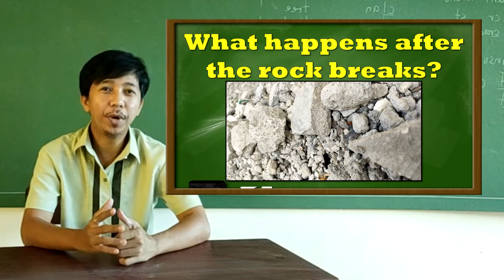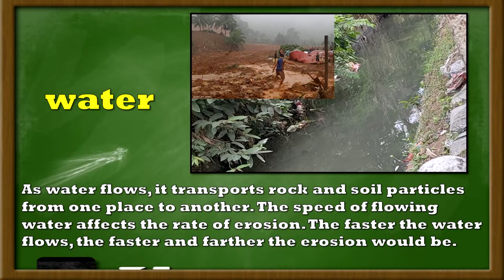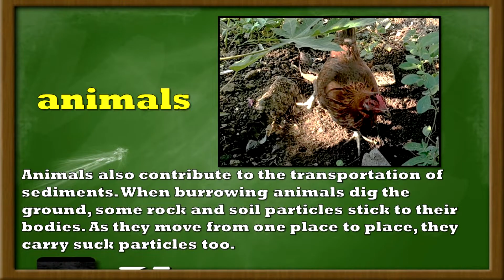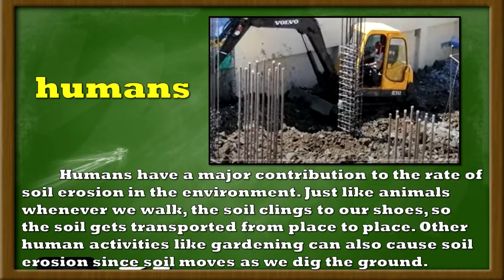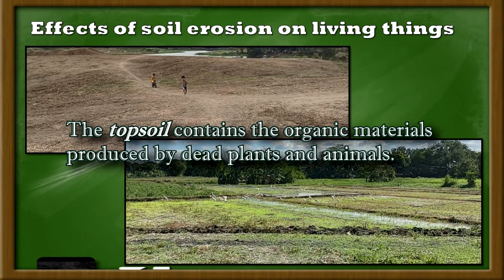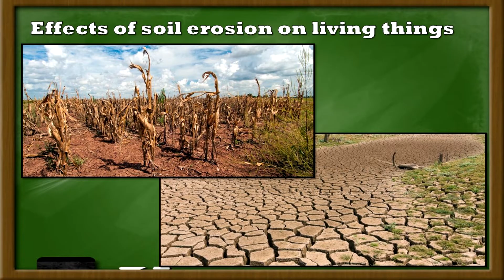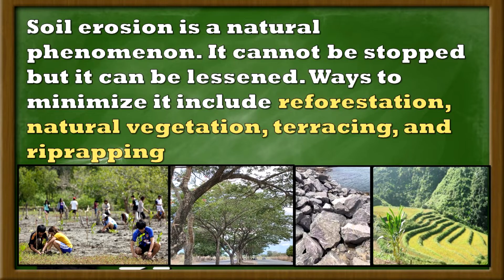EROSION and Factors that Cause Soil Erosion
Weathering is the breaking of rock.
Erosion is the movement of rock fragments, sand or soil particles.